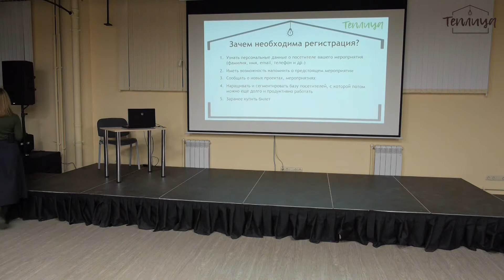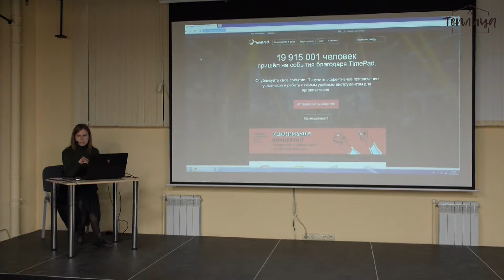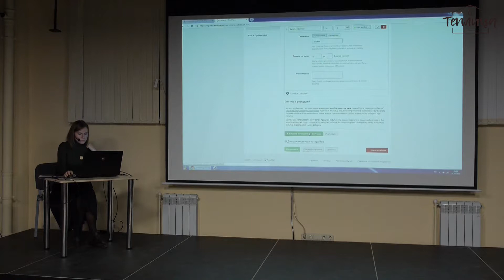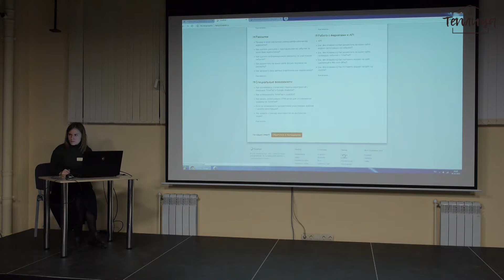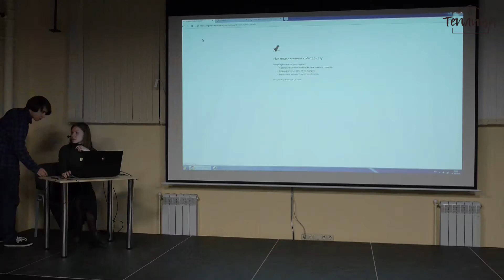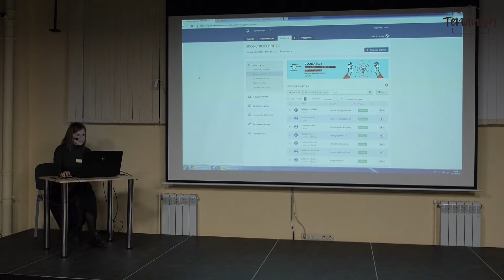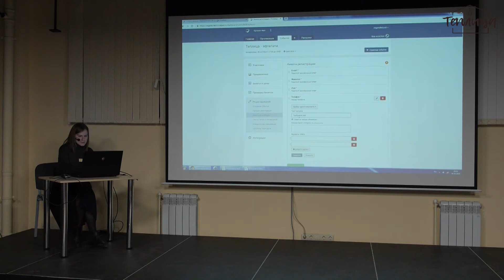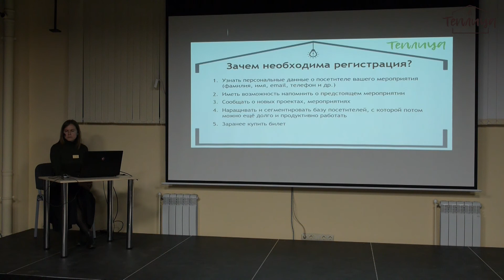Теплица: 21 Автоматизация регистраций и продаж билетов